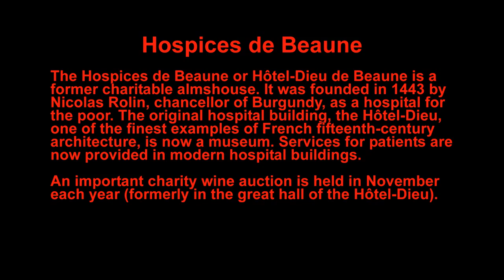Hospices de Beaune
The Hospices de Beaune or H�tel-Dieu de Beaune is a former charitable almshouse. It was founded in 1443 by Nicolas Rolin, chancellor of Burgundy, as a hospital for the poor. The original hospital building, the H�tel-Dieu, one of the finest examples of French fifteenth-century architecture, is now a museum. Services for patients are now provided in modern hospital buildings.
An important charity wine auction is held in November each year (formerly in the great hall of the H�tel-Dieu).